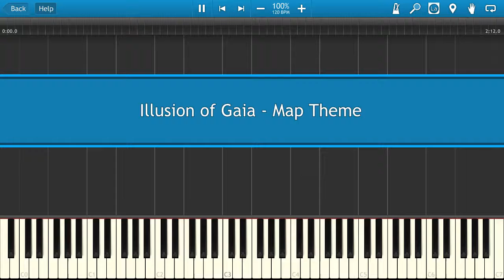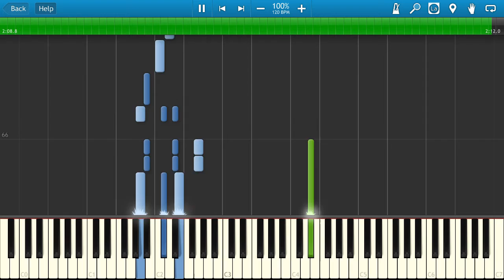Illusion of Gaia - Map Theme [Piano Tutorial]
Learn how to play Illusion of Gaia - Map Theme on the piano.